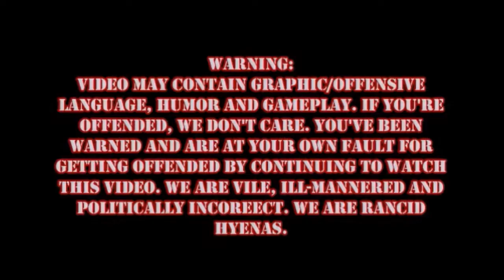Dark Souls Episode 21: To Anor Londo!